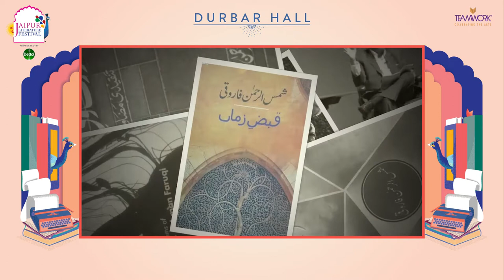Shams-e-Urdu : SR Faruqi- The Sun of the Urdu World | Jaipur Literature Festival 2021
A trendsetting critic, poet, novelist, literary historiographer, translator, publisher, and academic, Padam Shree Shamsur Rahman Faruqi (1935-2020) was a literary genius who influenced almost every genre of modern Urdu literature.

In this tribute session to one of the century’s most prolific Urdu writers, titled ‘Shams-e-Urdu: SR Faruqi- The Sun of the Urdu World’, Faruqi Saheb’s nephew, writer, historian, and Dastangoi reviver Mahmood Farooqui, speaks of his extraordinary legacy and presents readings and commentary from his critical writings and posthumously published work in Hindi ‘Qabze Zaman’.